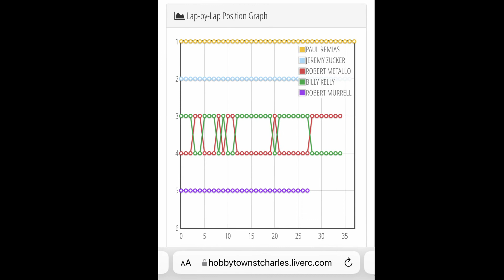6amRC. 21.5 Touring Car B-main. HobbyTown